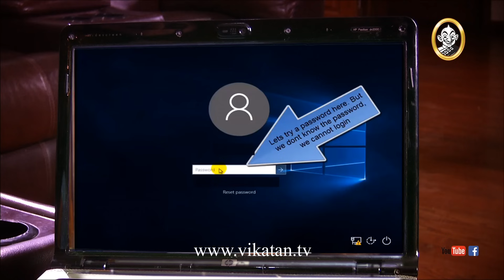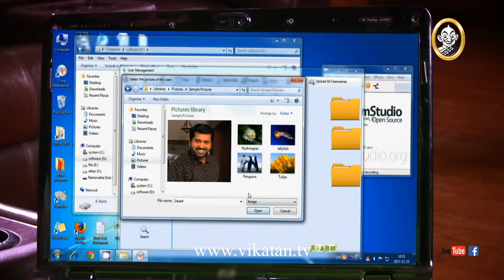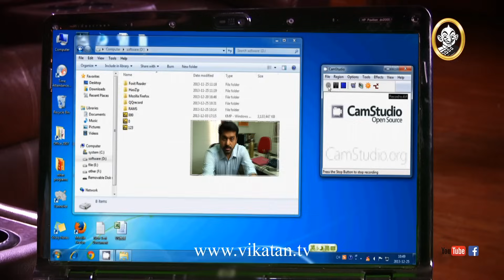Deivamagal Episode 1088, 24/11/16